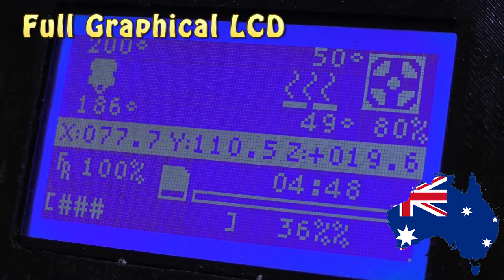Wombot Exilis 10"x10"x13" Promo Video/Trailer (RE UPLOAD)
▼▼ Postage Details ▼▼
The Hot End
ATT: Anthony Martin
Wiseleigh VIC 3885
AUSTRALIA